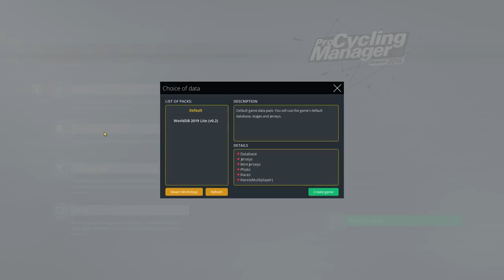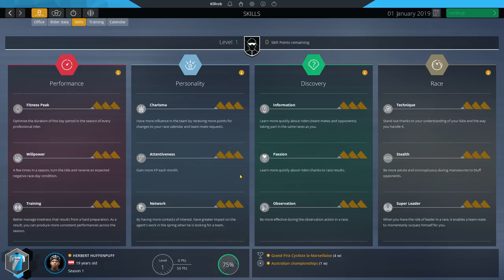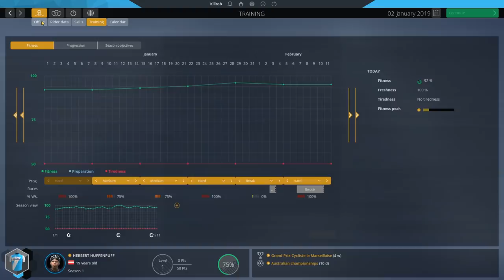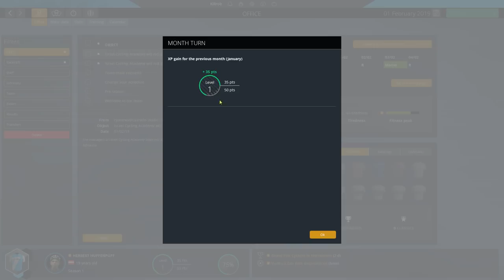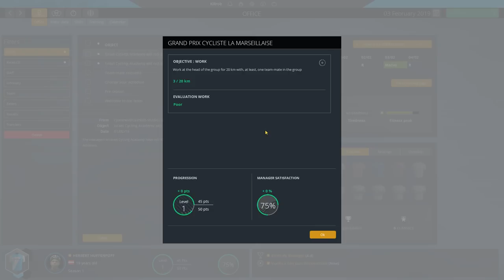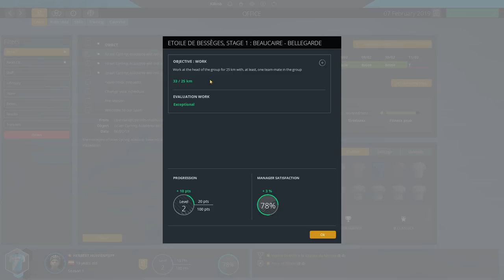Pro Cycling Manager 2019: No Skills Challenge Ep.01